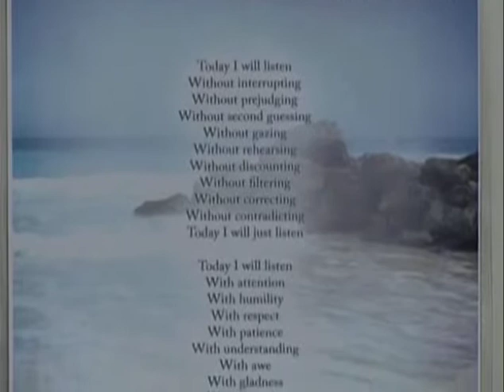Catholic Health Spiritual Care